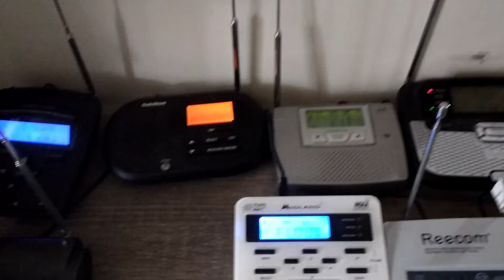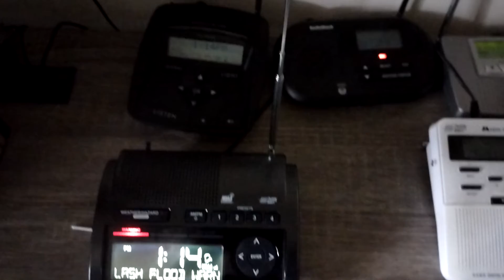Flash Flood Warning (EAS#490) | 7/1/2022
993 WGUS55 KTWC 012011 FFWTWC AZC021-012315- /O.NEW.KTWC.FF.W.0017.220701T2011Z-220701T2315Z/ /00000.0.ER.000000T0000Z.000000T0000Z.000000T0000Z.OO/ BULLETIN - EAS ACTIVATION REQUESTED Flash Flood Warning National Weather Service Tucson AZ 111 PM MST Fri Jul 1 2022

The National Weather Service in Tucson has issued a * Flash Flood Warning for... East Central Pinal County in southeastern Arizona...

* At 111 PM MST, Doppler radar indicated thunderstorms producing heavy rain across the warned area. Flash flooding is ongoing or expected to begin shortly.

HAZARD...Life threatening flash flooding. Thunderstorms producing flash flooding.

SOURCE...Radar.

IMPACT...Life threatening flash flooding of creeks and streams, urban areas, highways, streets and underpasses.

* Some locations that will experience flash flooding include... Aravaipa Canyon Wilderness, Aravaipa Creek, and East Aravaipa Road.

PRECAUTIONARY/PREPAREDNESS ACTIONS... Turn around, don't drown when encountering flooded roads. Most flood deaths occur in vehicles. Flooding is occurring or is imminent. It is important to know where you are relative to streams, rivers, or creeks which can become killers in heavy rains. Campers and hikers should avoid streams or creeks.

LAT...LON 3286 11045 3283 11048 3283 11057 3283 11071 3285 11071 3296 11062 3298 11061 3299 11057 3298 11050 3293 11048

FLASH FLOOD...RADAR INDICATED
FLASH FLOOD DAMAGE THREAT...CONSIDERABLE